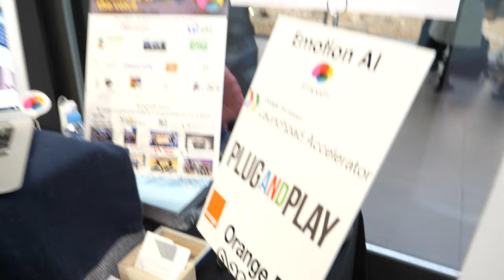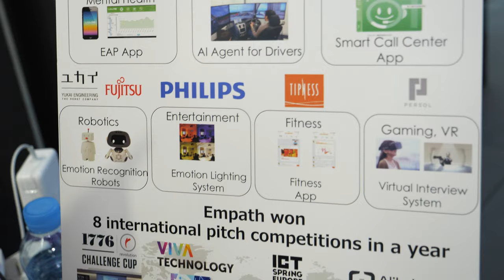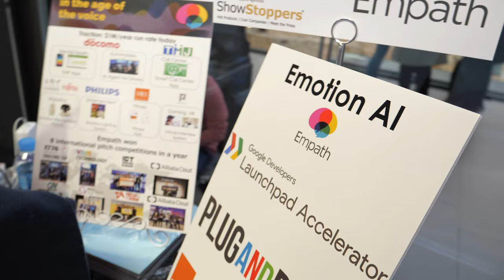Empath Emotion AI identifies emotion from the voice in real-time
Empath is Emotion AI, which can identify emotion from the voice in real-time regardless of language. By analyzing multiple physical properties of the voice, Empath detects 4 emotions which are joy, calm, anger and sorrow, in addition to an energy point.

Filmed in 4K60 with Panasonic G9 ($1131